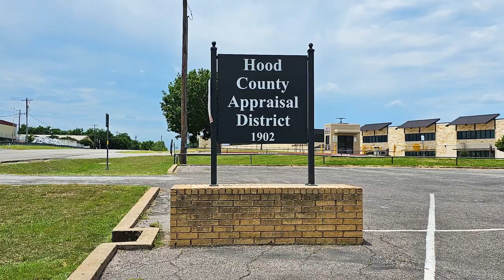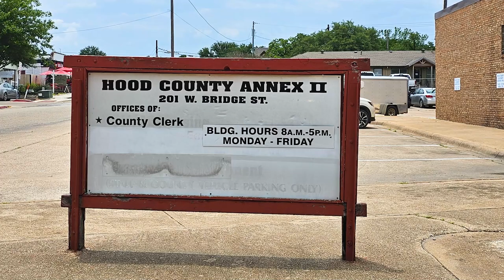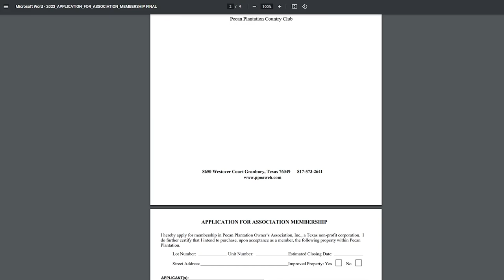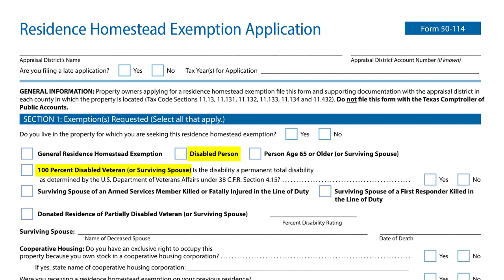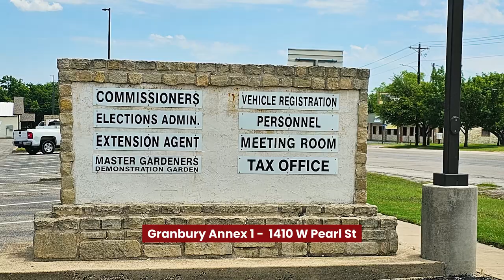JUST MOVED in Pecan Plantation Granbury Texas? PPOA, TX Vehicle Reg & Driver's License, and More!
New homeowner in Pecan Plantation, Granbury, Texas? Or considering buying a house here? Get essential tips on PPOA membership, Texas vehicle registration, driver's license, and appraisal exemptions. Unlock valuable knowledge for new homeowners in Pecan Plantation!

0:00 - Intro
0:36 - What Closed in Property Mean
0:52 - The Country Clerk's Office
1:05 - Bylaws & Rules and Regulation
1:41 - PPOA Membership
2:46 - Membership Application
3:06 - PPOA Department Address
3:24 - Member Card
4:10 - New Member Orientation
4:33 - Security Office for Gate Sticker/Tag for Vehicle
6:06 - Texas Drivers License
6:56 - Homestead Exemption
8:37 - Vehicle Registration
9:47 - Outro

Correction: 06:32 - 2. Name Changes

I am a full time REALTOR®, in Granbury, Texas. I work in Hood County and surrounding areas. My husband and I have two awesome daughters and a Weimaraner named Bleu!